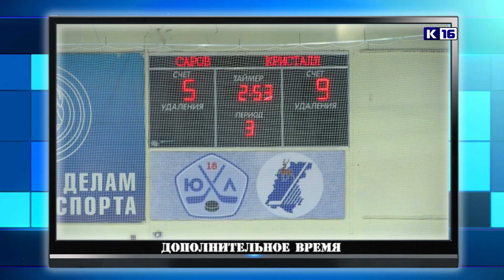Дополнительное время. 10-14 февраля 2020 г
В новом выпуске программы «Дополнительное время» вы увидите:
🏆 В нашем городе прошёл один из главных спортивных праздников зимы - «Лыжня России-2020».
🏆 В Сарове проходит Чемпионат по футболу 5+ для воспитанников детских садов.
🏆 В очередном домашнем матче юные хоккеисты из Сарова приняли на своем льду команду «Кристалл» из Мурома.